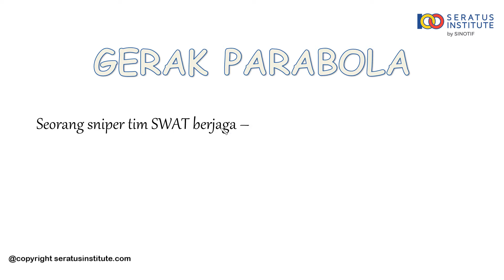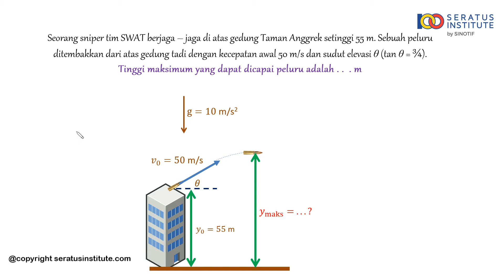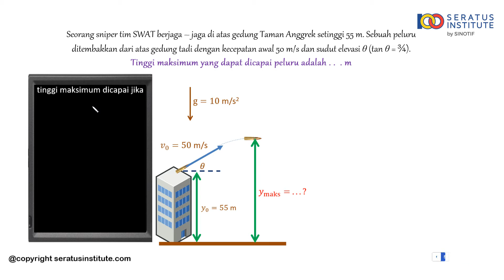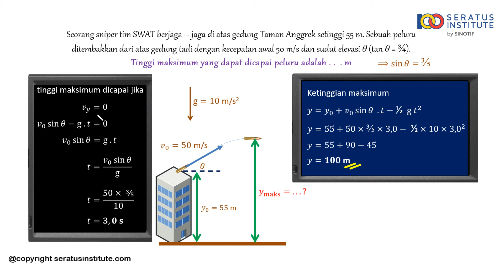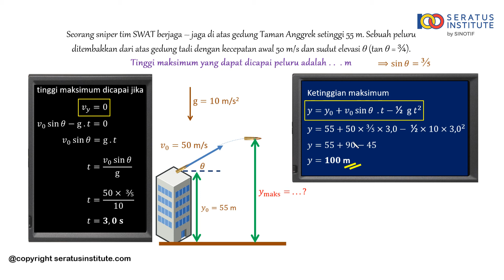Gerak Parabola - Soal 10 (Tinggi maksimum)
Seorang sniper tim SWAT berjaga-jaga di atas gedung Taman Anggrek setinggi 55 m. Sebuah peluru ditembakkan dari atas gedung tadi dengan kecepatan awal 50 m/s dan sudut elevasi θ (tan θ = ¾). Tinggi maksimum yang dapat dicapai peluru adalah . .  . m

Selamat belajar
Salam100